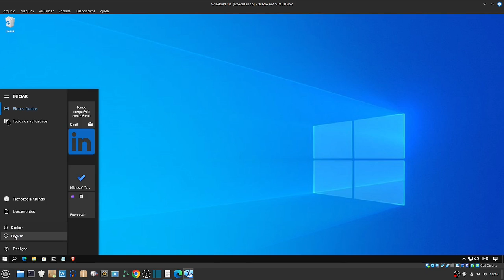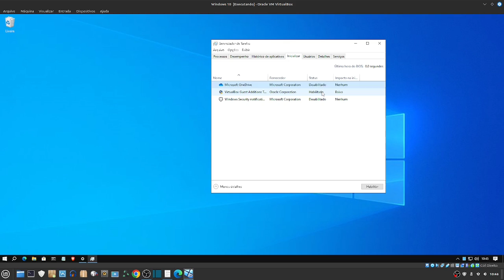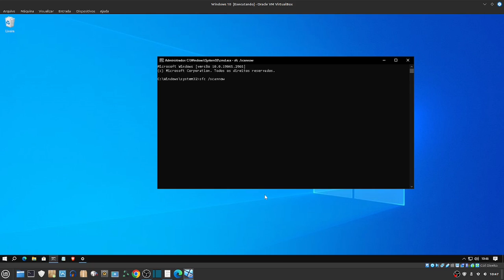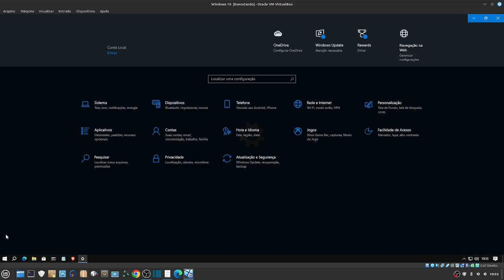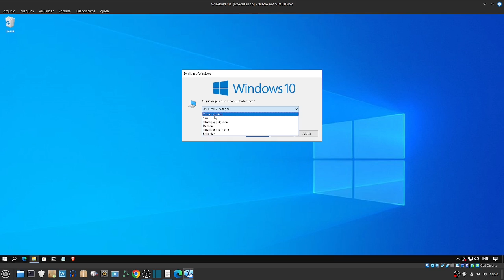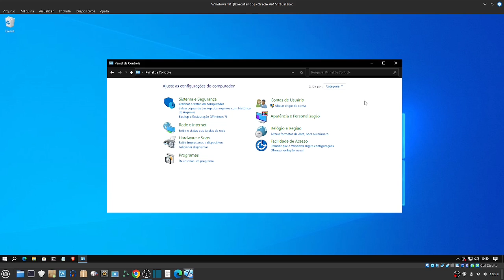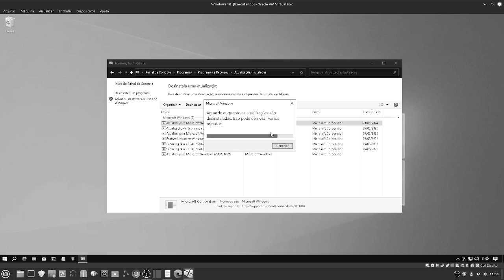Botão Iniciar Fechando Sozinho No Windows 10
O Menu Iniciar do Windows 10 é um componente crucial da experiência do usuário, fornecendo acesso rápido a aplicativos, configurações e arquivos. No entanto, alguns usuários podem encontrar um problema irritante: o botão Iniciar fechando sozinho. Esse problema pode ser causado por diversos fatores, desde falhas de software até problemas de hardware. Felizmente, existem várias soluções que você pode tentar para resolver esse problema e recuperar o controle do seu Menu Iniciar. Veja como você pode corrigir o problema!